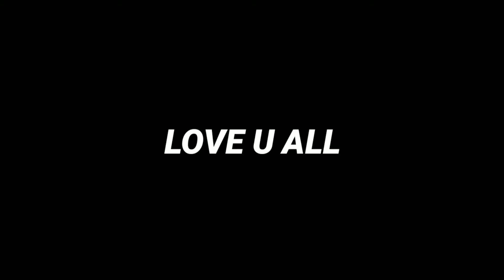NEW ME ! SUPPORT TRUE GAMEPLAY